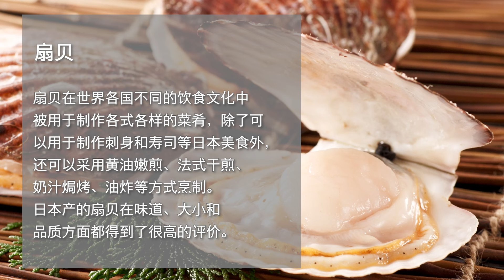炸鸡风味扇贝搭配味噌蛋黄酱的穷小子三明治